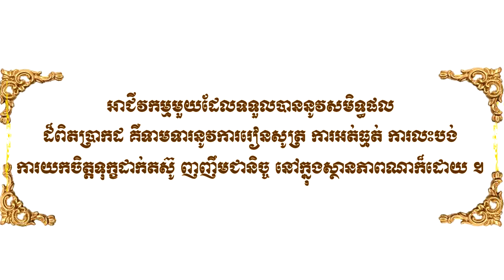ការបង្កើតអាជីវកម្ម វាមិនពិបាកដូចជាការរក្សាអាជីវកម្មអោយមាននិរន្តរភាពនោះទេ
ការបង្កើតអាជីវកម្ម វាមិនពិបាកដូចជាការរក្សាអាជីវកម្មអោយមាននិរន្តរភាពនោះទេ ដូច្នេះអ្នកទាំងអស់គ្នាដែលចាប់ផ្តើមធ្វើអាជីវកម្មត្រូវគិតយ៉ាងល្អិតល្អន់ថា តើអ្វីខ្លះ រឺក៏ត្រូវធ្វើយ៉ាងដូចម្តេចដើម្បីសម្រេចនូវចំនុចសំខាន់ៗដែលជាធាតុផ្សំក្នុងការបង្កើតអាជីវកម្មថ្មី?
នេះគឺជាខ្សែវីដេអូ ដើម្បីជួយអ្នកទាំងអស់គ្នាសិក្សាពីចំណុចទាំងអស់នោះ។